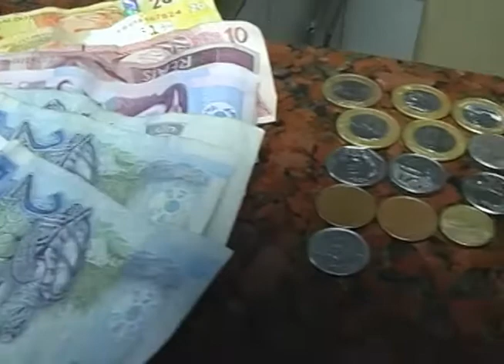Drogas Avenida Rio das Pedras policia militar